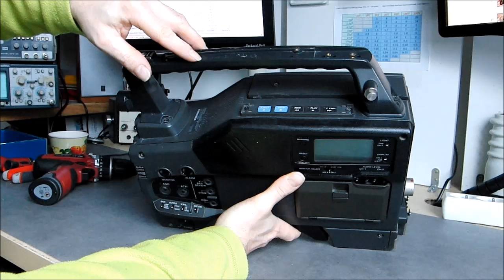Scrapping the craptacular Sony ENG camera to save some space